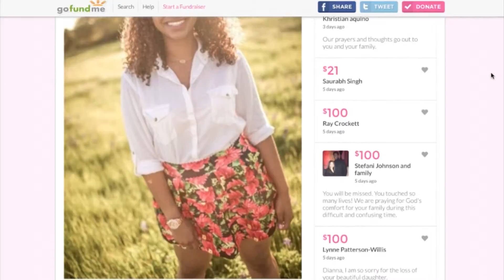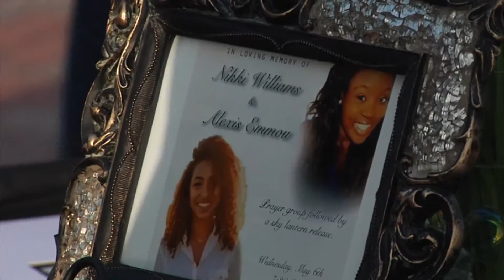Aggies Remembered in Student Vigil